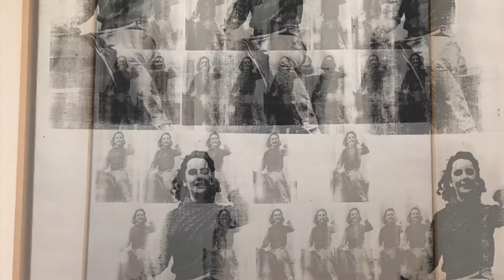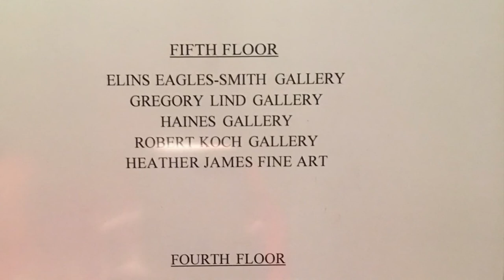San Francisco Museum of Modern Art Sep2018 exhibitions @917finearts SF CA fine art advisory